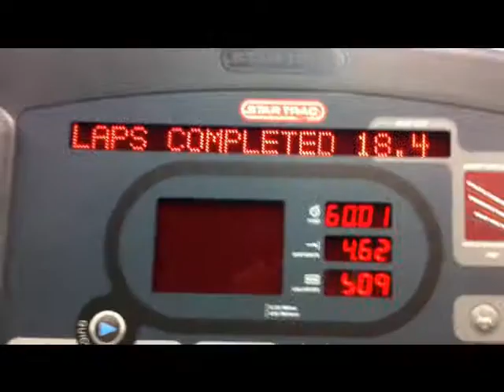23 Jun 11 ~ Food vlog. (Don't let PCOS defeat you.)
PCOS. Work out. Sushi.